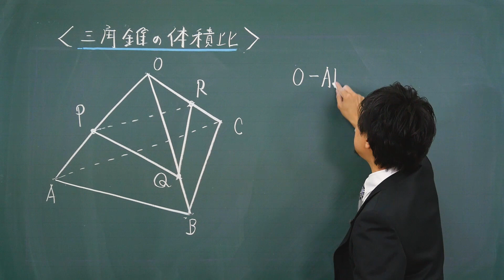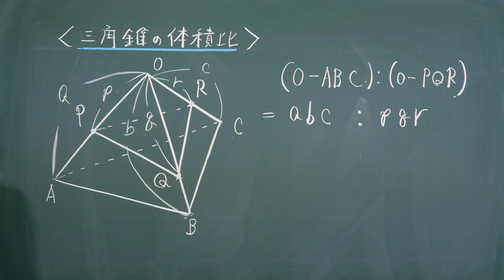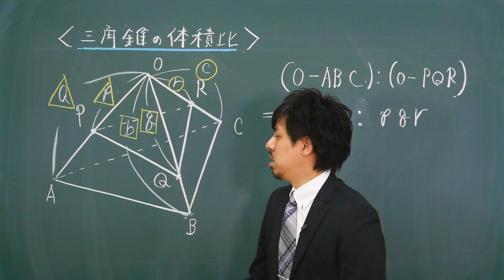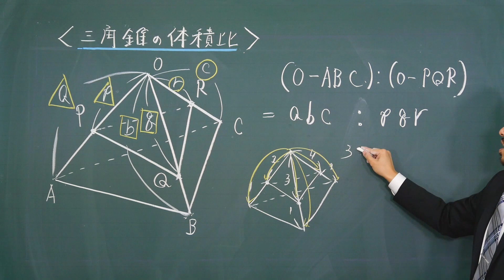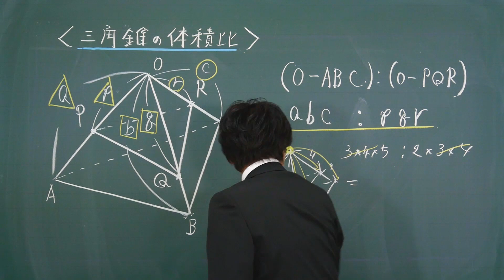中学 数学 テクニック【三角錐の体積比】高校入試 高校受験 裏ワザ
高校で大人気の高校数学のトリセツから、2021年3月18日中学のトリセツ発売決定！

高校受験が終わったらすぐに、数学のトリセツ１Aでスタートダッシュ！！

数学のトリセツⅡBC
数学のトリセツⅢ

数学のトリセツ中学2年
数学のトリセツ中学3年
英語のトリセツ中学1年
英語のトリセツ中学2年
英語のトリセツ中学3年

高校入試の数学で使えるテクニック【三角錐の体積比】が超わかる解説！本物の予備校講師の授業を体感してください。
学習内容【三角錐の体積比】
この動画を見れば、三角錐の体積比が超わかるようになります。

【三角錐の体積比とは】
高校入試の数学を早く正確に解くことができるようになるため、この動画で解説している高校入試数学テクニックの三角錐の体積比を理解しておきましょう。

【数学公式&テクニック集がまとまっている数学のトリセツサイト】はこちら

【三角錐の体積比】を学習する内容の【数学公式＆テクニック】の再生リストはこちら

【高校入試問題の解説がまとまっているトリセツサイト】はこちら

・中学 数学 テクニック【パップス・ギュルダンの定理】高校入試 高校受験

「数学のトリセツ！数ⅠA・数ⅡBC・数Ⅲ」絶賛発売中！！